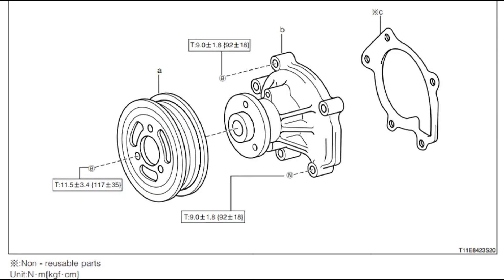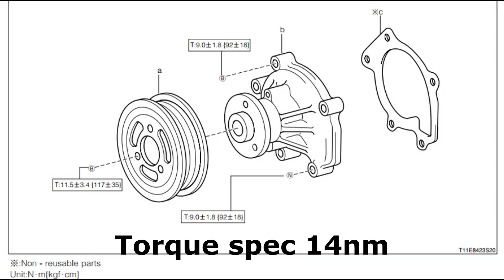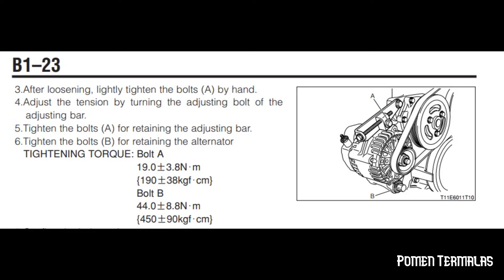DIY Mudahnya Tukar Waterpump Original Myvi Lagi Best Part 2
Salam guys, dikongsikan di sini step by step cara tukar waterpump perodua myvi lagi best. Step yang sama boleh diguna untuk model myvi lain dan sesetengah model perodua.

Proses mudah sahaja. Straight forward.

Barang - barang yang digunakan;

lain - lain pertanyaan tinggalkan di ruangan komen. terima kasih